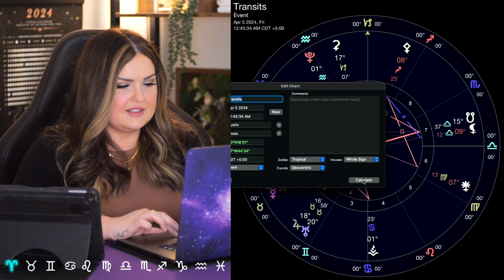Sun Conjunct North Node in Aries | All 12 Signs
2024 Eclipse Readings For All 12 Signs!

0:00 Intro
1:03 Sun Conjunct North Node in Aries
2:21 Degree Theory
8:15 Sabian Symbols
46:36 Predictions For All 12 Signs
47:13 Aries
50:43 Taurus
53:24 Gemini
56:21 Cancer
59:46 Leo
1:02:47 Virgo
1:06:30 Libra
1:10:12 Scorpio
1:14:28 Sagittarius
1:18:13 Capricorn
1:22:14 Aquarius
1:26:44 Pisces